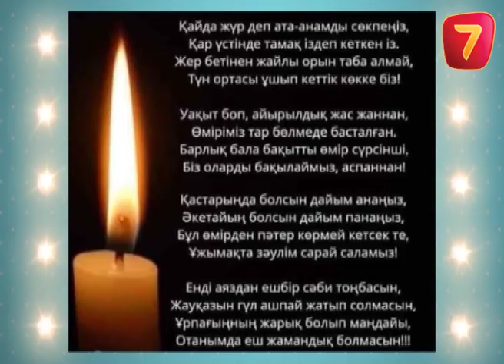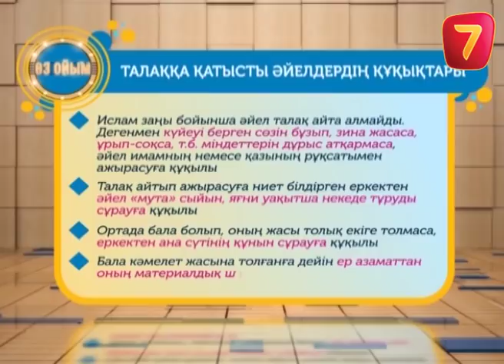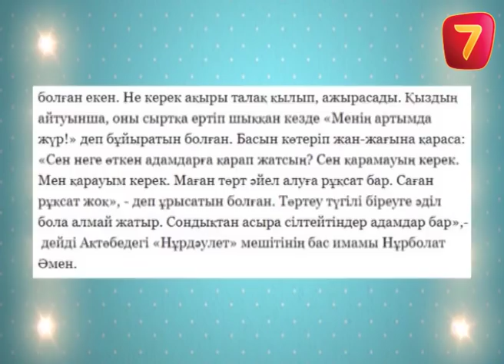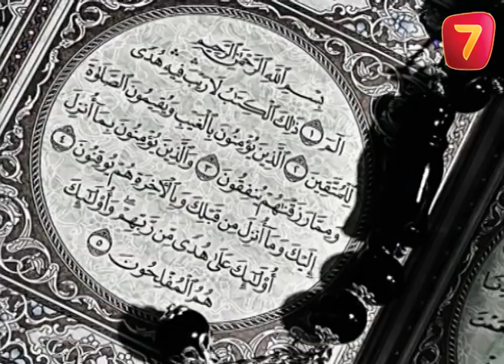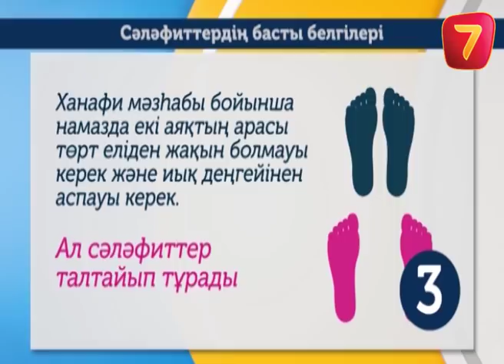Талақ! Талақ! Талақ! — 3 маусым 12 шығарылым (3 сезон 12 выпуск) ток-шоу «Өз ойым»